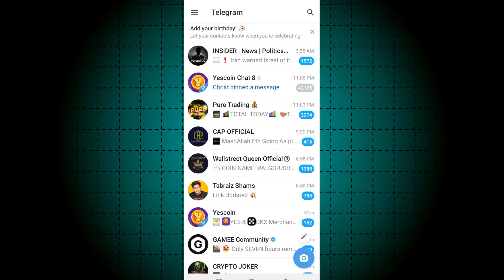How To Turn Off Private Chat Notifications On Telegram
You will learn how to disable pricate chat notifications In Telegram App On Android Phone